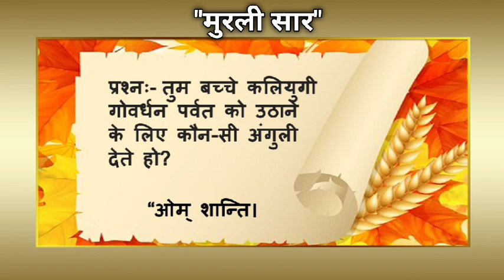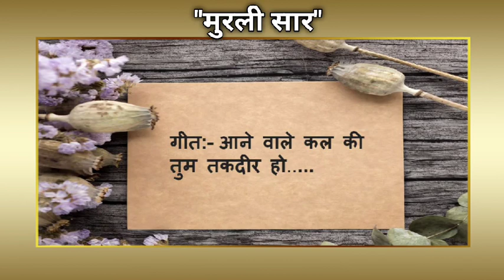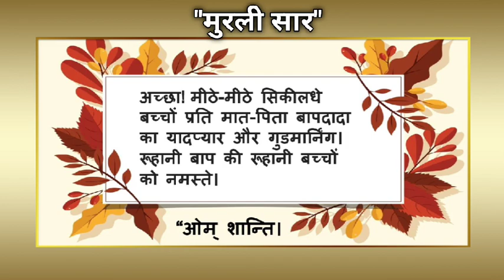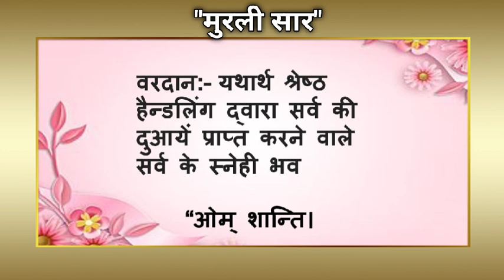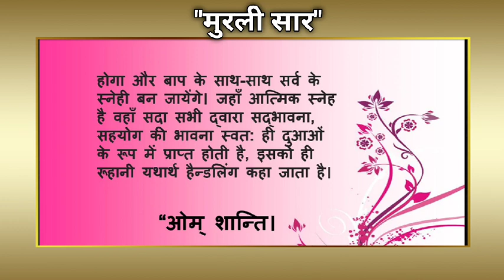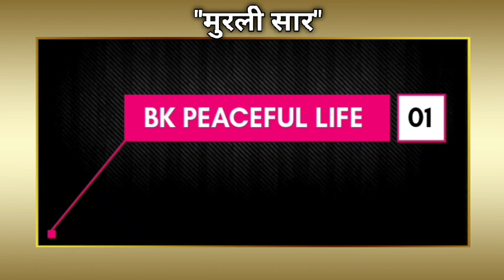आज की हिंदी मुरली with text | 05/05/2023 Bk Murli Today | मुरली का सार | डेली मुरली | aaj ki murli